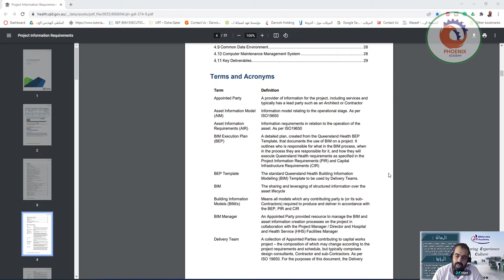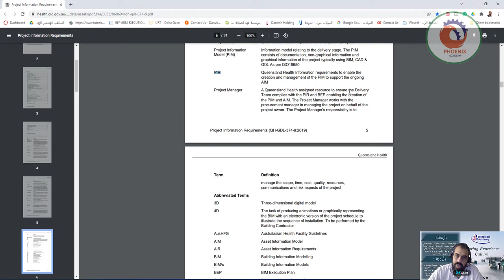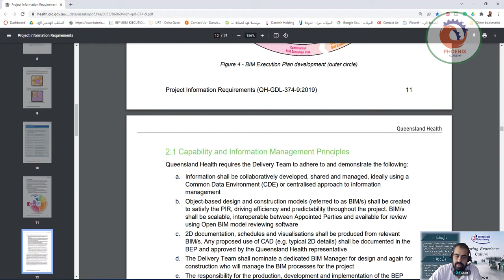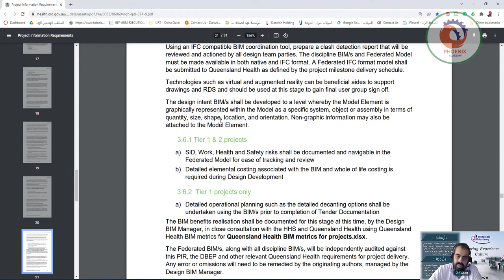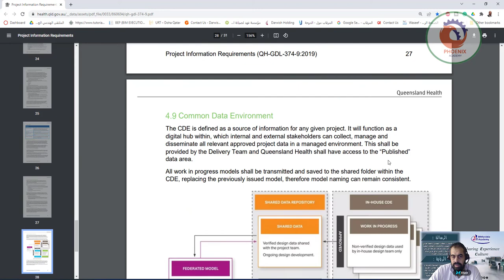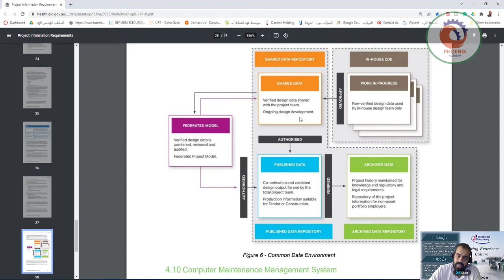Project Information Requirements Building Information Modelling عربي